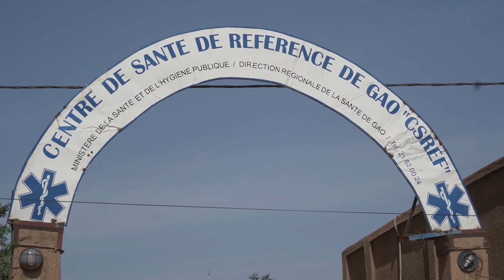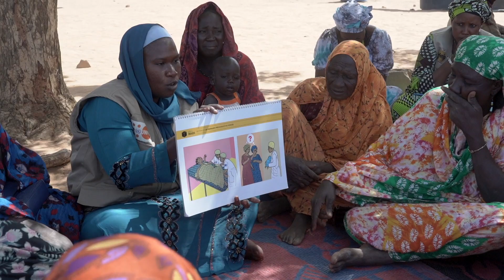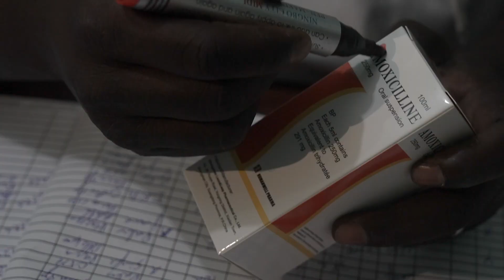Film documentaire Help - UNFPA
📢🌍 Help et l'UNFPA sont fiers de mettre en œuvre le projet d’appui au renforcement des capacités nationales pour assurer aux groupes vulnérables se trouvant en situations humanitaires des soins obstétricaux et néonatals essentiels d'urgence de haute qualité prenant en compte un meilleur accès aux services de planification familiale de qualité, ainsi que la prévention et le traitement des violences basées sur le genre dans les régions de Mopti et de Gao. 🤰👶 Grâce à ce projet, nous avons réalisé les actions suivantes de janvier 2021 au 30 juin 2023 :

- Assistance médicale et psychosociale de 1917 personnes survivantes de violences basées sur le genre (VBG) au niveau des One Stop Center du centre de santé référence de Gao et de l’hôpital Sominé Dolo de Mopti ;
- Réintégration socioéconomique : Nous avons permis la réintégration de 150 survivantes et personnes vulnérables dans la société en leur offrant des opportunités d'activités génératrices de revenus à travers la remise de fonds de roulement et la formation sur la gestion financière ; 💪💼
- Evacuations des urgences obstétricales pour 393 femmes enceintes dans le but de contribuer à la réduction de la mortalité maternelle et néonatale ; 🏥
- Offre des services de planification familiale lors des sorties des équipes mobiles pour l’espacement des naissances touchant 4341 nouveaux utilisateurs de produits de contraception dont 1493 Ado ;
- Soutien à la chaîne d'approvisionnement jusqu’au niveau CSCom en produits de planification familiale en 2021 et 2022 dans 4 districts sanitaires de la région de Mopti (Mopti, Djenné, Bandiagara et Douentza), pour garantir que ces produits vitaux soient disponibles là où ils sont nécessaires. 💊

Découvrez dans cette vidéo l'impact significatif de ce projet dans la vie de ses bénéficiaires.

Avec l’appui financier de l’UNFPA